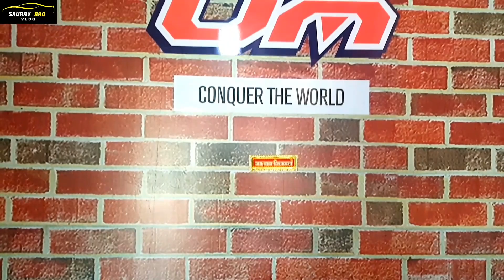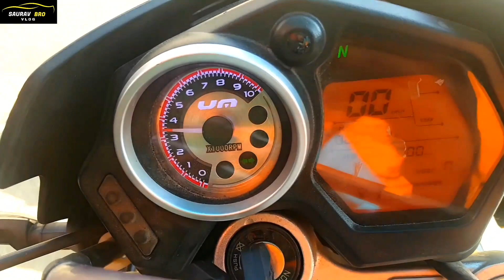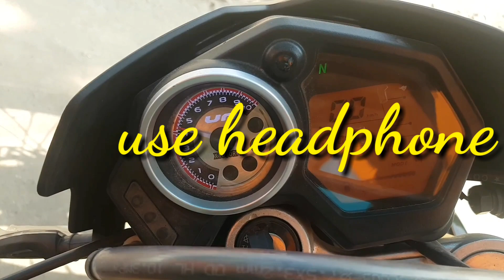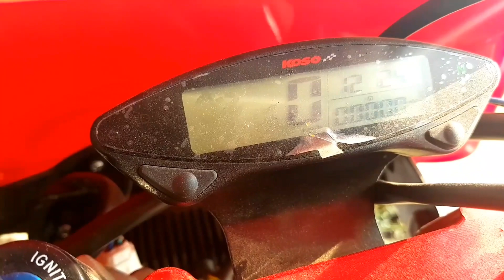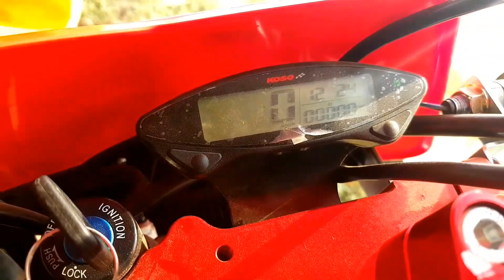*UM DSR VS Crossfire RM250*Comparision/2019/Dirt bikes Nepal//price??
Hi friends , This is a comparision vedio of Crossfire RM 250 and UM DSR in Nepali, Hope this will help you to compare the bikes while buying in nepal, following things you will find in this vedio:
1. UM DSR  and Crossfire Rm review
2. Crossfire pros and cons
3. Crosfire RM 250  reiview
4. UM DSR review
5. Best dirt bike comparision Nepal
6. Price comparision UM and Crossfire